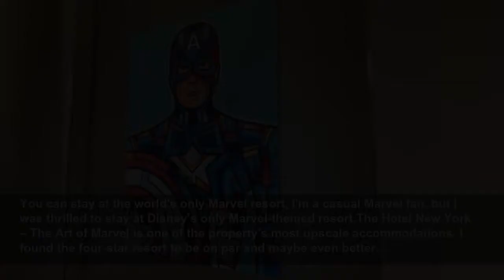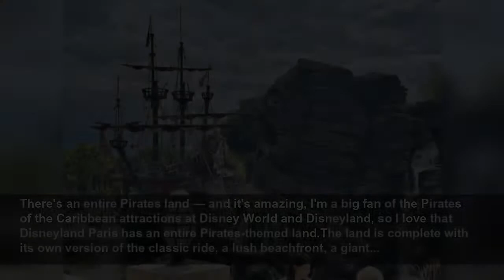迪士尼30多年老粉分享，这些体验只在巴黎迪士尼能享受到！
从主街上的香槟车到无人机燃放的烟花，有些体验只有在欧洲的迪士尼乐园才能体验到。...
INSIDER
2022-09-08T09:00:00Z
I've been visiting Disney parks for over 30 years. Here are 13 things you can only do at Disneyland , I'm a theme park journalist who's been visiting Disney parks for over three decades. I've been to Disneyland Paris four times, and its unique European charm keeps drawing me back. The Champagne...
You can toast bubbly on Main Street USA, Alcohol wasn't served at Disney World's Magic Kingdom until 2012, and Disneyland in California didn't start until 2019.But Disneyland Paris has been serving adult drinks since it opened in 1993, and there's often a Champagne cart along Main Street USA.The...
The fireworks show involves drones, I love staying for evening fireworks, and I was surprised to learn that Disneyland Paris uses drones in its evening spectacular.Introduced as part of the park's 30th-anniversary celebration, the technologically advanced show blew me away.The drones flew in...
You can stay at the world's only Marvel resort, I'm a casual Marvel fan, but I was thrilled to stay at Disney's only Marvel-themed resort.The Hotel New York – The Art of Marvel is one of the property's most upscale accommodations. I found the four-star resort to be on par and maybe even better...
The first Iron Man audio-animatronic is in Paris, Walt Disney Studios Park, the second theme park at Disneyland Paris, is home to the first ever Iron Man audio-animatronic.With the ability to perform 43 separate functions, it's the highlight of the queue area at the new Avengers Assemble: Flight...
You can only ride Crush's Coaster at Disneyland Paris, One of my favorite attractions, Crush's Coaster, is unique to Disneyland Paris. The family-friendly, wildly popular attraction is only at Walt Disney Studios Park.Themed after Pixar's "Finding Nemo," it's a unique spinning roller coaster that...
There are uniquely French snacks around the park, At the US parks, churros are around every corner, but at Disneyland Paris, it's all about the French snacks.Some of my favorite treats can be found at the macaron carts and crepe stands throughout the parks.On my recent visit, I enjoyed a classic...
There's a restaurant themed after Walt Disney himself, Walt's – An American Restaurant is an upscale lunch and dinner spot on Main Street that's chock full of Disney history.Memorabilia and photographs line the restaurant walls as you feast on classic American-inspired fare with some European...
Disneyland Paris has real snow in the winter, At Disney World and Disneyland in California, there's "snoap" (a soapy mixture meant to mimic snow) pumped around the parks during the holiday season. But at Disneyland Paris, I was lucky enough to experience real snowfall during a January...
Disneyland Paris has its own all-inclusive line-cutting pass, Disneyland Paris offers Disney Premier Access, an expedited line system that grants quick access to most attractions.Unlike Disneyland and Disney World's Genie+ system where you have to choose between qualifying rides, Premier Access...
There's a unique (and terrifying) version of Tower of Terror, I love Twilight Zone Tower of Terror at Disney World and even count it as one of my favorite attractions. It's pure silly fun that's less about the scares and more about the kitschy experience.But Disneyland Paris' version ups the...
You can stay at a Wild West-themed resort, Disneyland Paris is home to several on-site resorts, but I think the most unique is Hotel Cheyenne.Themed like an old-time Western town, the sprawling resort celebrates the American Frontier with stunning buildings, including a Wild West-themed...
A fire-breathing dragon lives inside the castle, Le Château de la Belle au Bois Dormant is over two times as tall as Sleeping Beauty castle in Anaheim, and my favorite part is that you can explore inside. In addition to views of gorgeous stained-glass windows, inside the castle is a large...
There's an entire Pirates land — and it's amazing, I'm a big fan of the Pirates of the Caribbean attractions at Disney World and Disneyland, so I love that Disneyland Paris has an entire Pirates-themed land.The land is complete with its own version of the classic ride, a lush beachfront, a giant...